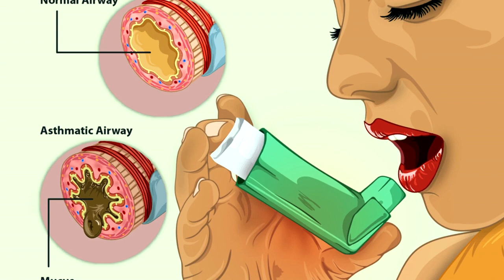សូមប្រយ័ត្ន! បើចេញសញ្ញាបែបនេះ | សុខភាពខ្ញុំ - My Health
សូមប្រយ័ត្ន! បើចេញសញ្ញាបែបនេះ